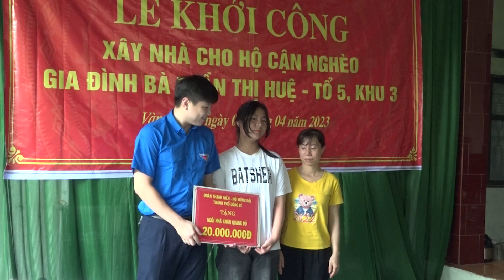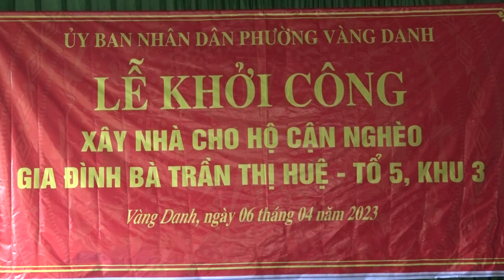Khởi công xây nhà cho hộ cận nghèo tại khu 3, phường Vàng Danh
Chiều ngày 6/4, UBND phường Vàng Danh đã tổ chức Lễ khởi công xây mới nhà ở cho hộ cận nghèo là gia đình chị Trần Thị Huệ, trú tại tổ 5, khu phố 3, phường Vàng Danh.